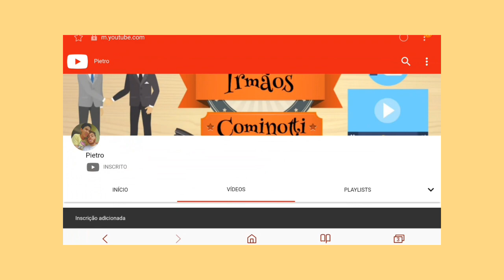SEGREDOS PARA TIRAR NOTA 10!!! | Dicas de Estudos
INTEGRANTES

• Perguntas Frequentes:

Qual sua câmera: J7 PRIME
Qual seu editor: KINEMASTER
Seu nome: VICTOR HUGO
Sua idade: 14 ANOS
Onde eu moro: SÃO PAULO - SP
Meu signo: GÊMEOS
Quando eu nasci: 27 DE MAIO DE 2004